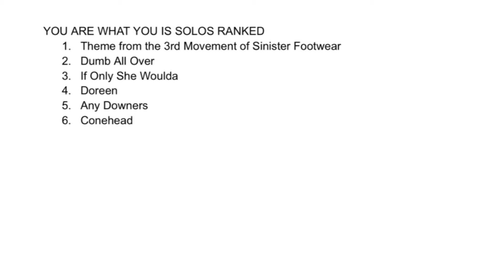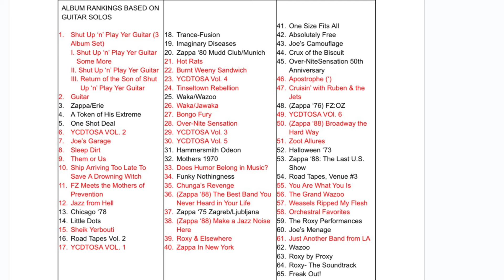FZ SOLOS RANKED #65: You Are What You Is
Solos serve their purpose and is one of them even a solo…..I mean it is….but is it?